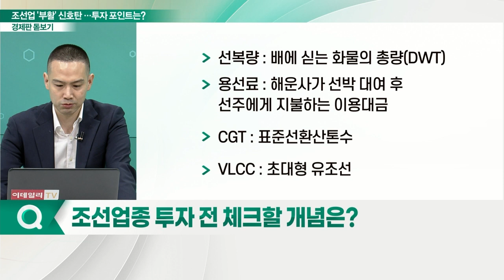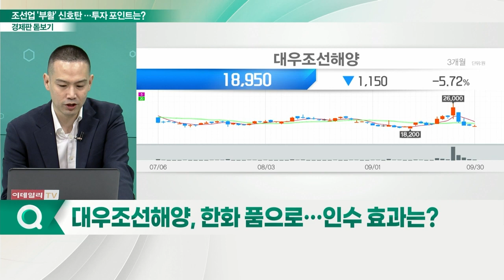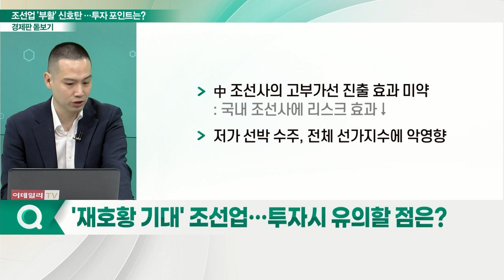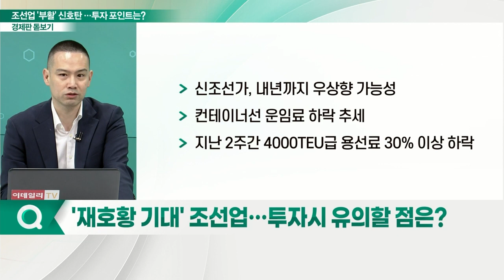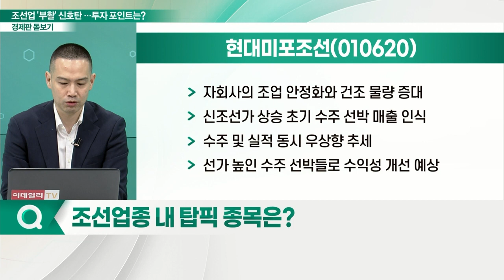현대미포조선(010620)... 수주 잇따르는 조선업계 호황기 다시 접어드나?_경제판 돋보기 (20221004)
Q. 조선업종 투자 전 체크할 개념은?
Q. 조선업 현재 동향은?
Q. 대우조선해양, 한화 품으로… 인수 효과는?
Q. 빅딜 성공한 한화-대우조선… 변수 남았나?
Q. '재호황 기대' 조선업… 투자시 유의할 점은?
Q. 조선업종 내 톱픽 종목은?

- 3Q 매출 9,200억원·영업익 32억원 추정
- 신규 수주 규모 36억 달러… 연간 목표 달성
- 9월 수주잔고 중 대다수 연속 건조 가능
- 자회사의 조업 안정화와 건조 물량 증대
- 신조선가 상승 초기 수주 선박 매출 인식
- 수주 및 실적 동시 우상향 추세
- 선가 높인 수주 선박들로 수익성 개선 예상